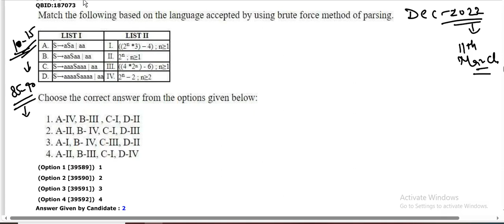PYQ OF DEC 2022 | NTA NET JUNE 2024 | UGC NET JRF EXAM | COMPUTER SCIENCE